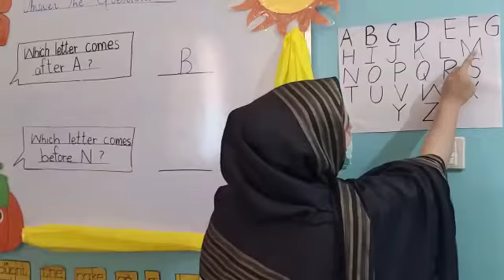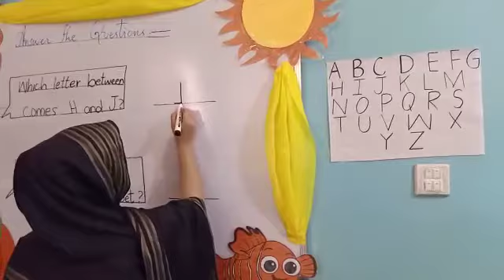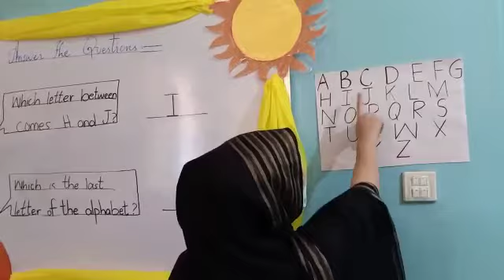English Page 6